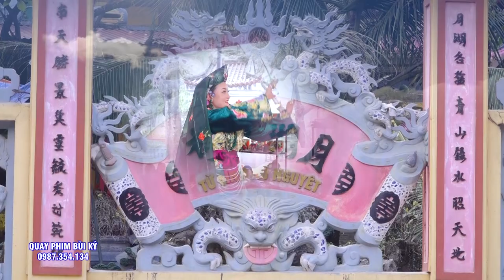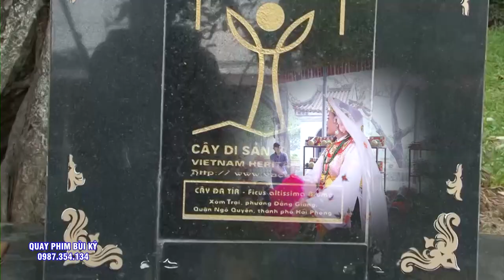Tam Vị Chúa Tiên - Cô Đồng Việt Kiều Loan Giá Hầu Thánh - Hát Văn Hầu Đồng